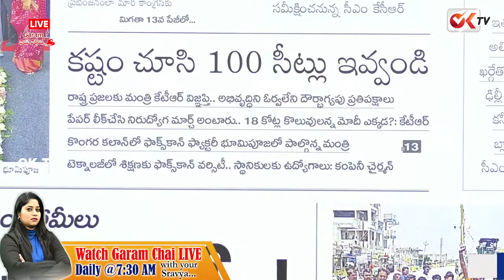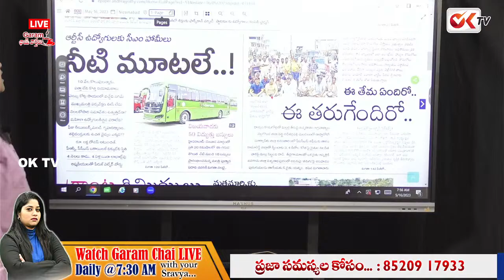కొంగర్ కలాన్ రూపు రేఖల్ని మార్చేసిన మంత్రి రామన్న | KTR Lays Foundation For Foxconn Company | OK TV